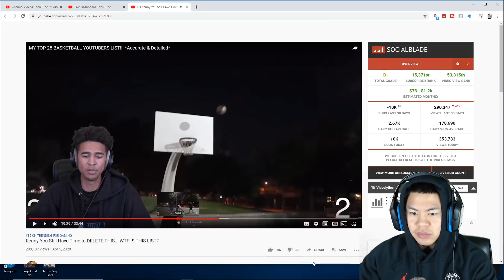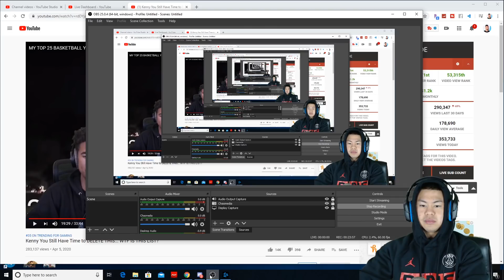LSK IS RIGHT ... I Made A Big Mistake On My Top 25 List! *PLEASE WATCH*